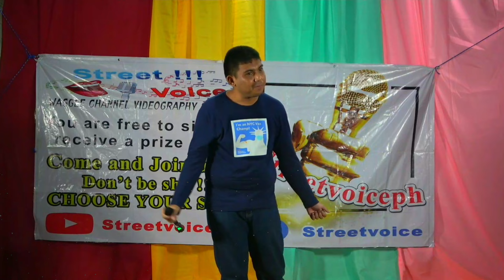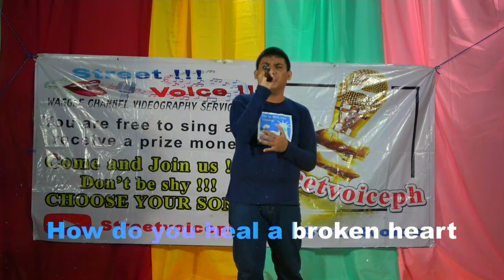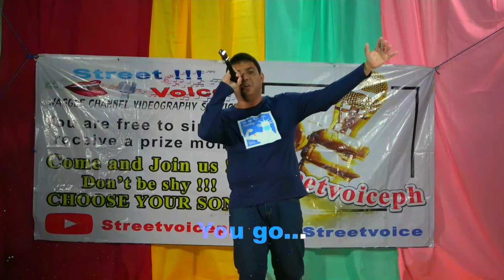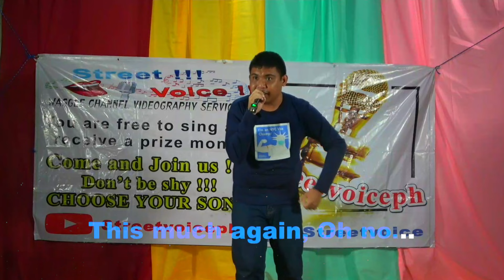" HOW DO YOU HEAL A BROKEN HEART " (Cover by; JIM SIEGFRED GERZON)